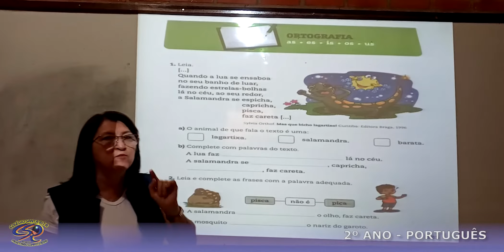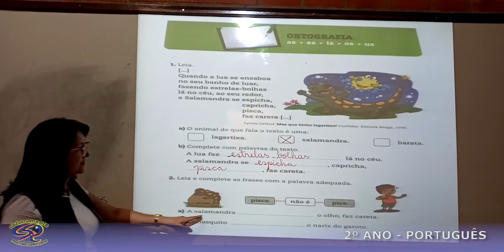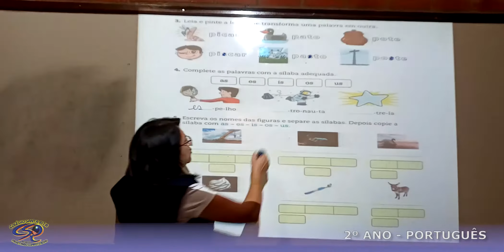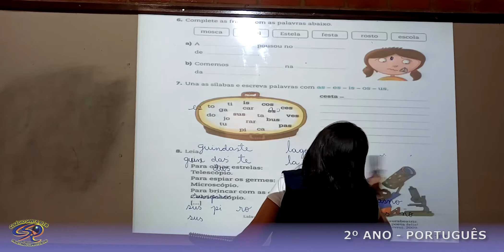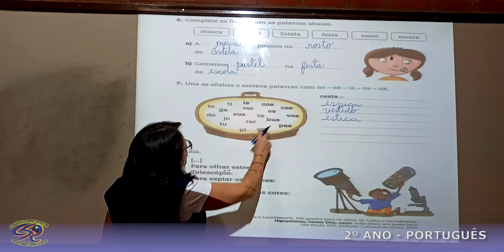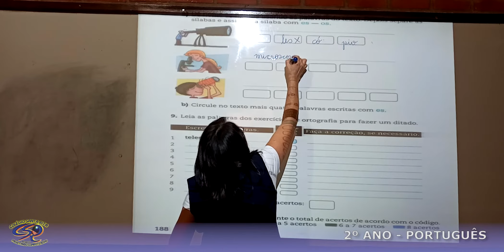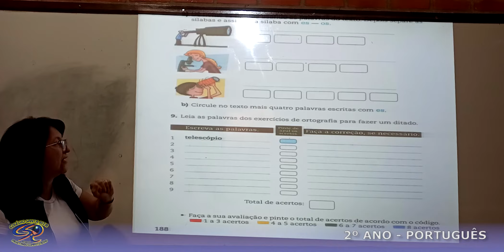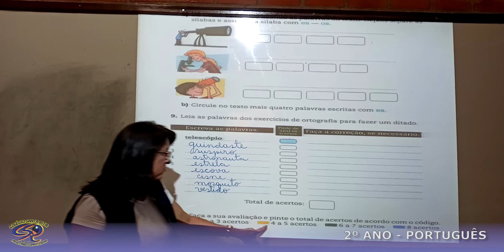2º ANO - 16-09 - PORTUGUÊS